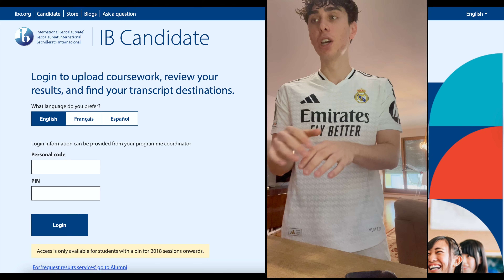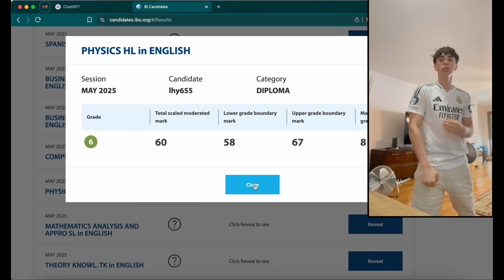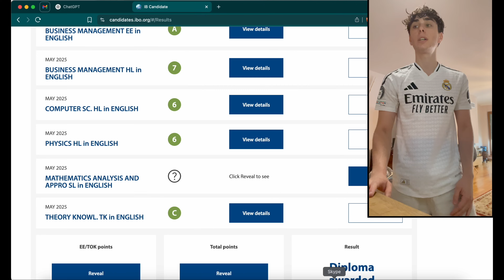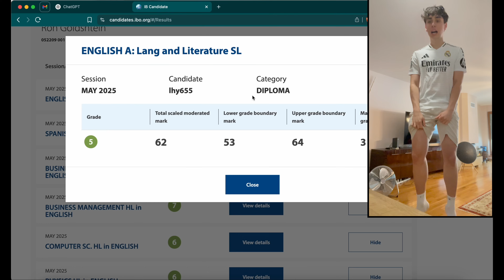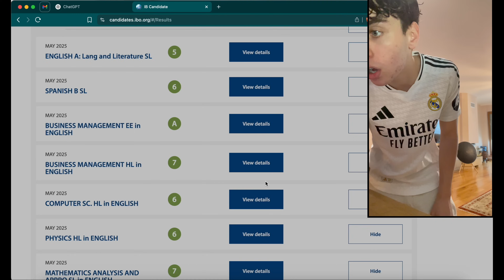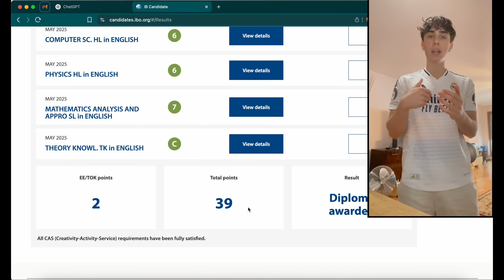IB result reaction | May 2025 | Did I FAIL?! | Gone UNEXPECTED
SKIP TO 3:20 FOR RESULT REACTION!!!
After two intense years in the IB, I’m proud to say that I’m very happy with my results, well above the requirements for my chosen university: Erasmus University of Rotterdam!

This journey has taught me so much, and I want to keep giving back. I’ll be sharing more IB-related content to help future students navigate their subjects, study smarter, and stay motivated.

I’ll be dropping tips, breakdowns, and videos to help you succeed, too.

Got feedback or want to share your own experience?

Timestamps:
0:00 Intro
0:22 Predicted Grades for IBDP End of Year 1 and Winter Year 2
0:51 Subject debriefing - My Predictions for grade - Post Exam feeling
3:20 IB RESULTS!!!
7:30 TOTAL SCORE!